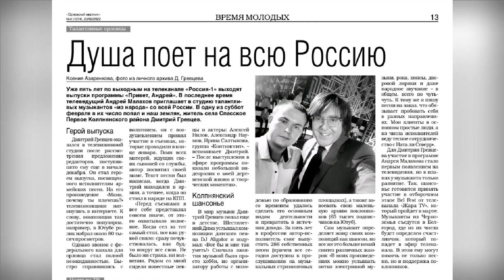Мои яркие моменты 2022 года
Дмитрий Гревцев - По кайфу